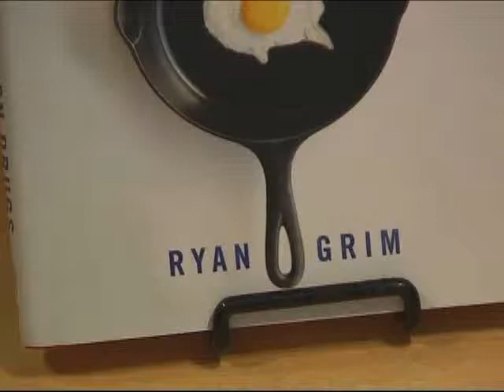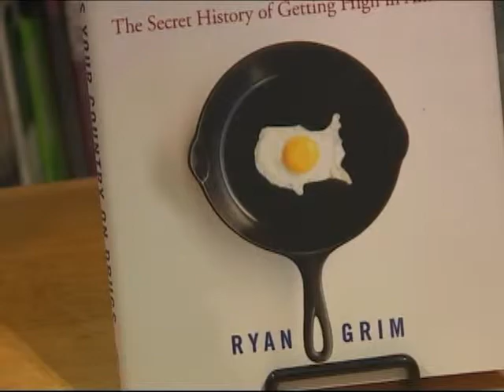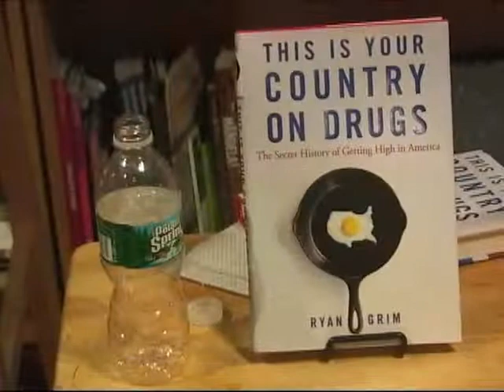Secret History of the War on Drugs, Ryan Grim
Detailing the political history of criminalizing marijuana and cocaine, Ryan Grim reads from his book, This Is Your Country On Drugs, The Secret History of Getting High In America. The US was about to legalize marijuana in about 1973, with the ABA and AMA coming out formally for legalization but President Carter was embarrassed by his Drug Czar Bourne exposed using cocaine and went the get tough route instead. Event at BlueStocking Books in NYC July 7, 2009. Video, edit, Joe Friendly